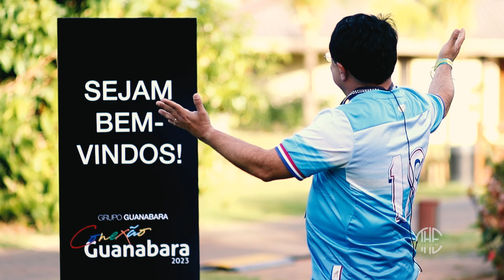CONEXÃO GUANABARA TRAILER 02